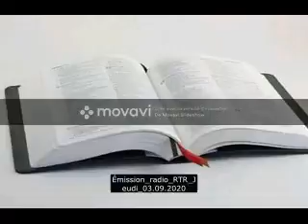Jeu 03/09/20 Émission dernier appel maranatha sur RTR FM par Fr Élie mpongo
Proclamation de plein évangile éternellement valable sans but lucratif reconnu